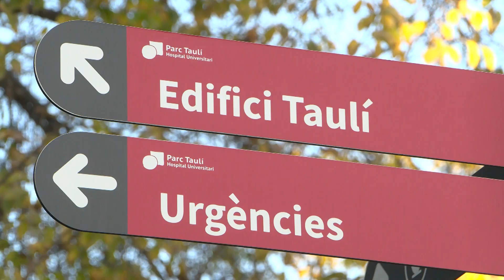L'Hospital Parc Taulí atén cada any 400 pacients diagnosticats d’esclerosi múltiple